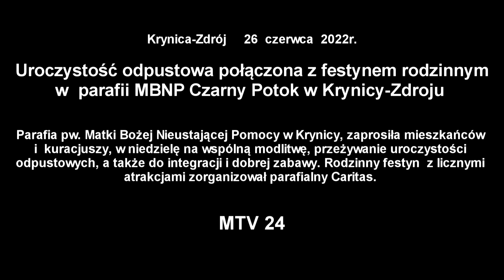Festyn rodzinny w Parafii MBNP w Krynicy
Uroczystość odpustowa połączona z festynem rodzinnym w  parafii MBNP Czarny Potok w Krynicy-Zdroju
26 czerwca 2022r.

Parafia pw. Matki Bożej Nieustającej Pomocy w Krynicy, zaprosiła mieszkańców i  kuracjuszy, w niedzielę na wspólną modlitwę, przeżywanie uroczystości odpustowych, a także do integracji i dobrej zabawy. Rodzinny festyn  z licznymi atrakcjami zorganizował parafialny Caritas.

Relacja filmowa